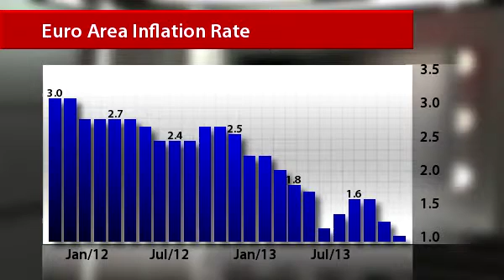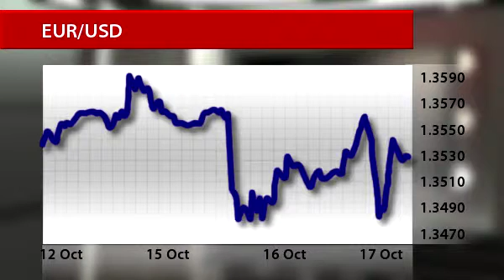InstaForex News 17 October.Bloc's inflation slowing down, euro rising